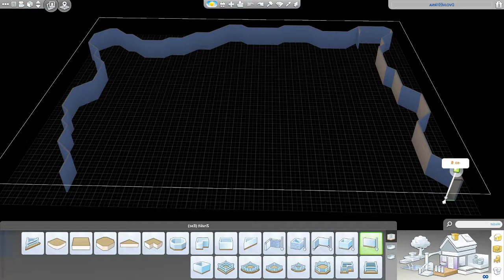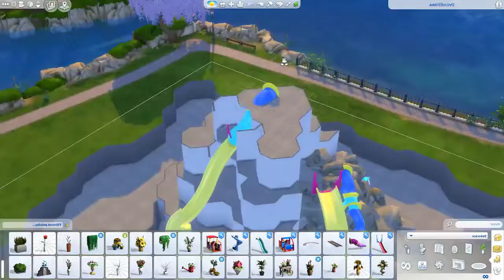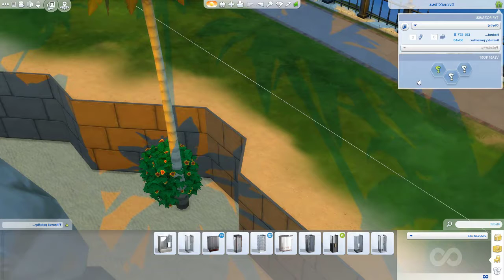The sims 4 / Fun Island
Here's a fun water park I built in The Sims 4! It took me about 7 hours before I finally got it.